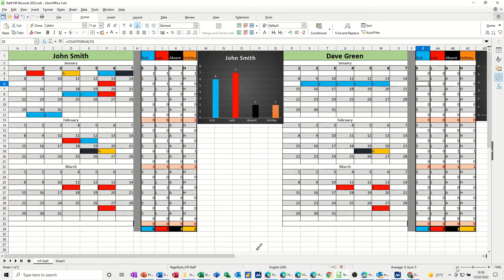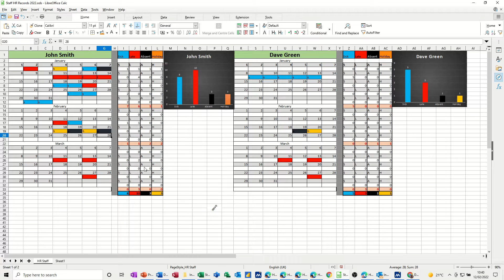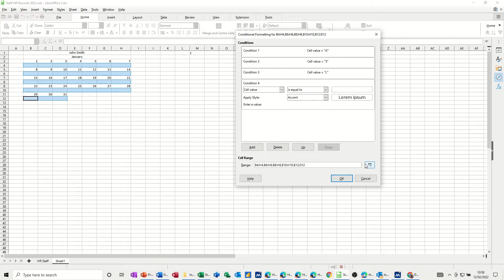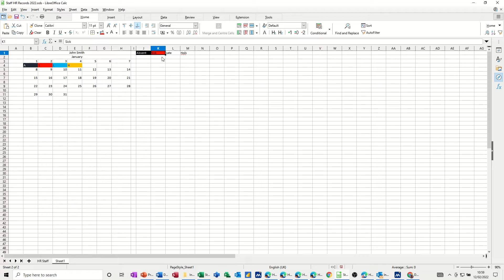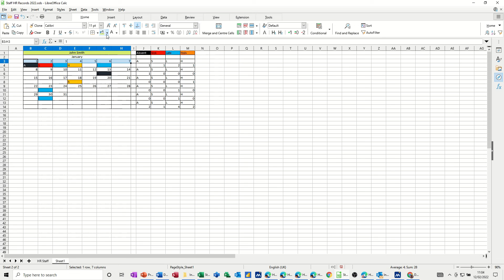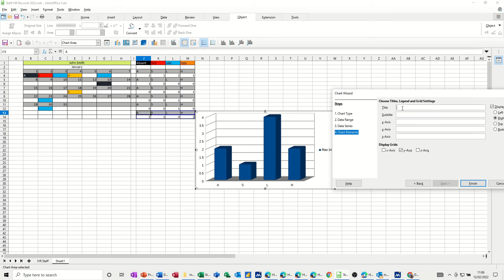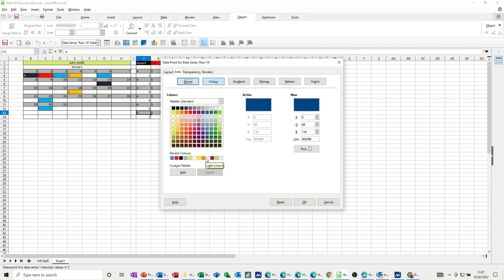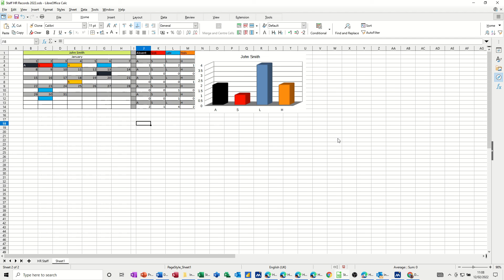HR Tracker in LibreOffice Calc. HR Trends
Tracing HR Trends.

The HR Tracker can be used to track sickness, absent staff, holidays, and lateness. Basically, whatever you want to track you can use conditional formatting in Microsoft Excel to help analyse it.

Conditional Formatting

Each word or letter can be formatted to display a colour in Excel. In this case, blue = sickness, red = lateness, black = absent and mustard for holidays. The black colour will require the font to be white otherwise the letter will not be seen.

Countif Function

The Countif function is a great function to count the occurrence of a text string within a range. In this example the Countif function counts the number of each letter type.

Summarise

The whole point of HR tracing is to track and summarise data trends and act upon the results. Each month of HR data is tracked and added up. The Sum function is used to add all three-monthly totals.

Charting Data
The charts in the HR tracker represent three months of sickness, holidays, absence and lateness. Each person has their own HR chart which is colour coded to match the conditional formatting in the HR calendar.

The example shown only shows data for two people and for only three months. If your organisation is much larger, a sheet per person may be required. Alternatively, a database model, such as Microsoft Access might be better. For small companies, Excel should be fine. The Bradford factor is mentioned in the video. This is a tool to capture people that tend to go off on the sick, as and when, they want. The Bradford factor multiplies sick episode by sick episode by the total days sick. A sick episode is one day of sickness, three continuous days off sick, would still be one episode.

Excel courses can be found here
Online courses can be found here